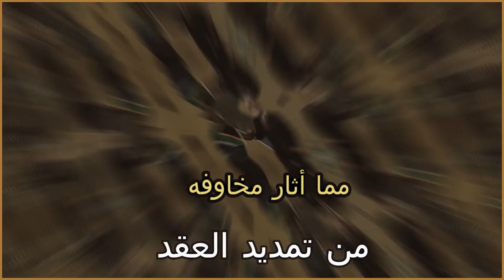غموض حول تجديد موسيماني مع النادي الاهلي.. تعرف علي شروطه للتجديد